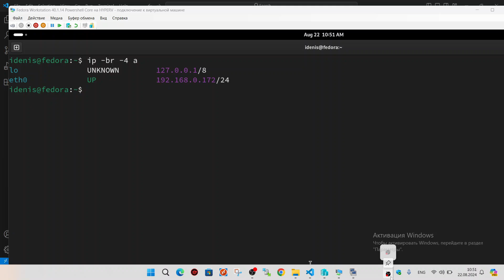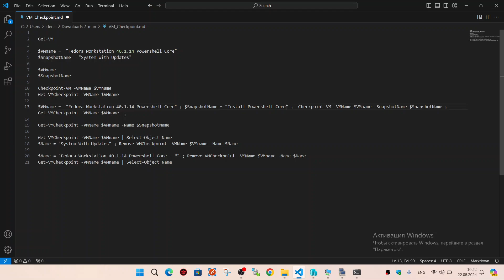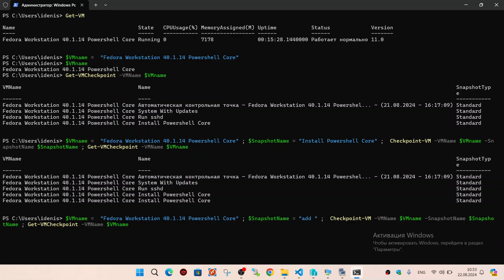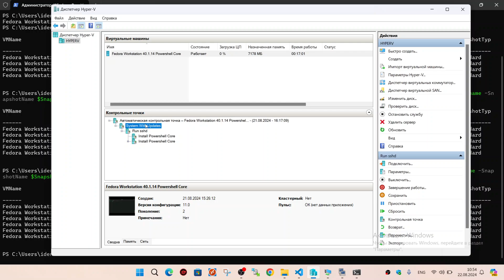Hyper-V | PowerShell | Checkpoint-VM | Создание контрольных точек